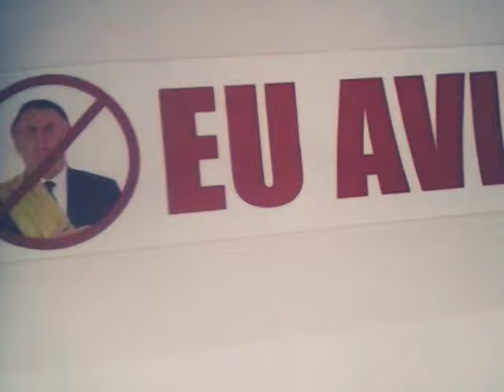LOTECA 878-PALPITES DA LOTECA-DICAS CERTAS!!!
VÍDEO NÃO MONETIZADO POR PREFERÊNCIA DO USUÁRIO

                     Adicione o Canal, DÊ O LIKE e toque no sininho !!!
      Vamos juntos comigo , que sou Bi CAMPEÃO nos 14 pontos , concursos 331 e 672 e Tetra nos 13 Pontos , é possível  SIM com as dicas certas , e elas estão aqui   BOA $ORTE !!!

ACESSE O SUPER  SITE DAS ZEBRAS